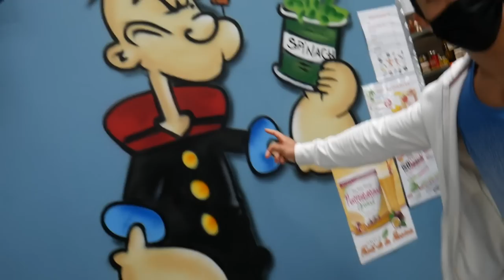La Salle De Arnold Schwarzenegger USA GYM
Fan de Arnold Schwarzenegger on vous présente USA GYM, mieux que le GOLD GYM ?

👉FITNESS FUSION
👉BASTOS FIT
👉PIMOUSSE
👉Jjo

Nouvelle vidéo 🔝

⚫️Mercredi  : CARRIO PROGRAMME
🔴Dimanche  : APPLER UN COACH POUR AVOIR DES PRODUITS

                                    👥𝑪𝑶𝑨𝑪𝑯🏋𝑫𝑰𝑷𝑳𝑶𝑴É🎖

On a enfin réussis à tourner la vidéo à USA GYM Baralle.  Arnold Schwarzenegger pourrait s'y entrainer ! On vous montre ça et surtout les mesures mit en place pour le COVID-19.

CIAO SALAM !

PROZIS ⫸ CODE PIMOUSSE10 ⫸ -10% sur ta commande !
(en attendant le CODE Fitness Fusion)